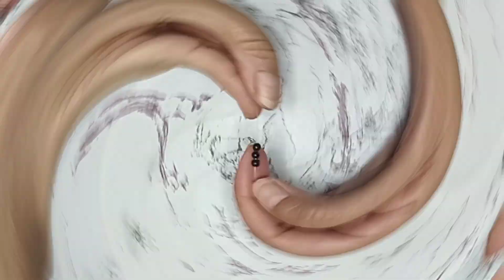3D Beaded Gramophone Tutorial Part-4 by Craft Novelty Sons